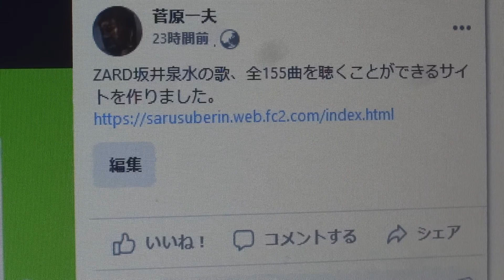ZARD坂井泉水の歌、全155曲を聴くことができるサイトを作りました。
ZARD 坂井泉水 155曲を聴く参考サイト
サイトを綺麗に見るには、ブラウザはFirefoxを使いフォントを12にして下さい、綺麗に1行に収まります。細かい所はFirefoxで調整してあります。

中国のYouTubeに当たるbilibiliに上がっている作品は通常消音にしてあるので、まず消音を外します。テロップが流れるのが嫌な場合は枠外左下の弾のマークをクリックして青を黒に変えるとテロップが消えます。右上に現れる邪魔な表示はカーソルを触れて離すと消えますが大画面にすると自然に消えます。

かつて日本でupされていたZARD坂井泉水の多くの作品が削除を免れて生き続けています。